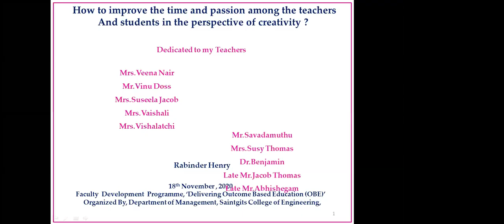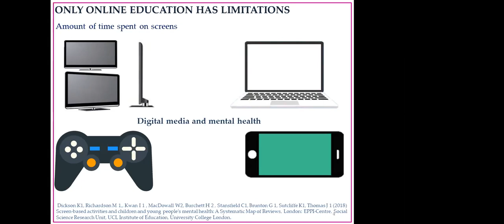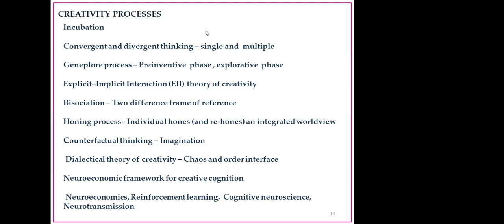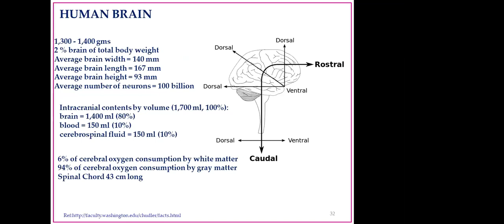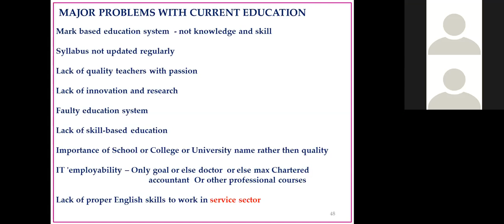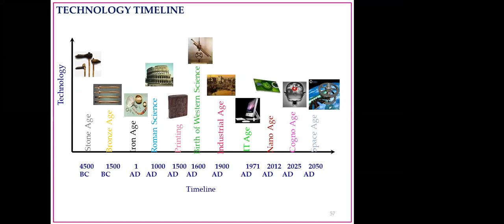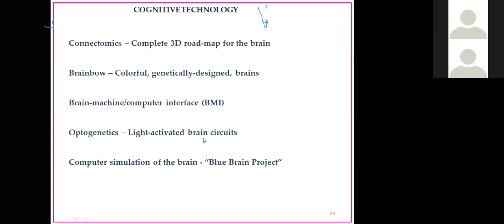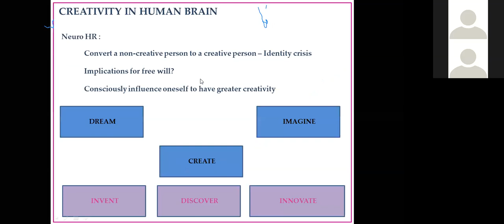Day 3 (Session 3)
AICTE sponsored 2 week online FDP on Delivering Outcome Based Education (OBE) in Management Education: Objectives, Best Practices and Measurement of Outcomes from 16 -28 November 2020 organized by Saintgits Group of Institutions